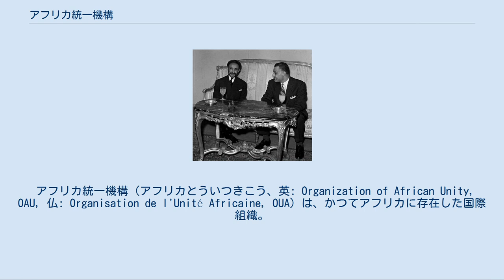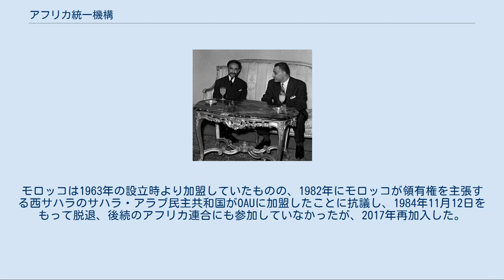アフリカ統一機構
ハイレ・セラシエ1世
ガマール・アブドゥル＝ナーセル
加盟国。
数字は加盟した年代を表す。
 アフリカ統一機構（アフリカとういつきこう、英: Organization of African Unity, OAU, 仏: Organisation de l'Unité Africaine, OUA）は、かつてアフリカに存在した国際組織。
 国連憲章と世界人権宣言を尊重し、アフリカ諸国の統一と連帯を促進し、人民の生活向上のための相互協力・調整、国家の主権と領土を守り、独立の擁護、新植民地主義と闘うことが目的。
1963年5月25日発足。
2002年7月9日にアフリカ連合へ発展した。
 アフリカ地域諸国の連帯・団結により、政治的・経済的発言力を強化することのほか、植民地主義と戦うことを目的とする世界最大の地域統合だった。
特に冷戦期においては、大国による武力介入の可能性を考慮し、政治的中立性にも配慮して戦争や人権侵害を防止できなかったことから「独裁者クラブ」と揶揄されることもあった。
ただし、チャド・リビア紛争では平和維持活動としてザイールとナイジェリアとセネガルによるインター・アフリカ軍を派遣した。
 1963年、エチオピア皇帝ハイレ・セラシエ1世、エジプト大統領ガマール・アブドゥル＝ナーセル、ガーナ大統領クワメ・エンクルマらの尽力で発足した。
エチオピアのアディスアベバに当時のアフリカ独立国33カ国のうち、除外された南アフリカ共和国と不参加のモロッコ、トーゴを除く、30カ国の元首・政府首脳が会議を開き、憲章に調印した。
加盟国はOAU成立以前の政治状況を反映して大きく3つのグループに分かれており、いくつかの問題で対立がみられた。
1961年1月にできたカサブランカ・グループ（ガーナ、ギニア、マリ、アルジェリア、モロッコ）、1960年12月にできたブラザビル・グループ（旧仏領諸国のうちセネガル、コートジボワール、コンゴなど12カ国）、その他のリベリア、トーゴ、ナイジェリアなどのモンロビア・グループが存在していた。
しかし、ハイレ・セラシエ1世の仲裁もあって、汎アフリカ主義のもとアフリカ統一への機構の設立を実現させた。
 アディスアベバで会談するハイレ・セラシエ1世とエジプトのナセル（1963年） 1994年にアパルトヘイトを廃止した南アフリカ共和国が加盟することで、モロッコを除く全てのアフリカ諸国が加盟することとなった。
モロッコは1963年の設立時より加盟していたものの、1982年にモロッコが領有権を主張する西サハラのサハラ・アラブ民主共和国がOAUに加盟したことに抗議し、1984年11月12日をもって脱退、後続のアフリカ連合にも参加していなかったが、2017年再加入した。